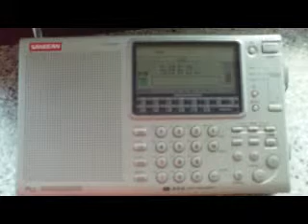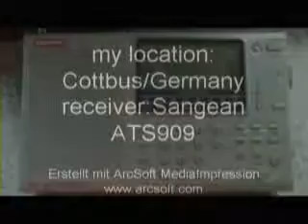Radio Free Asia (relay: Northern Mariana Islands)